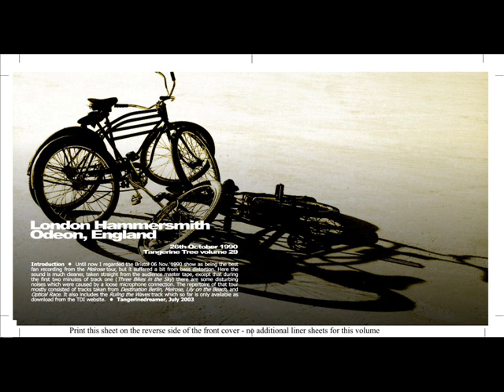Tangerine Dream - Alexander Square [London 90']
Tangerine Dream Live in Hammersmith Odeon ,London , England 1990
Song: Alexander Square
Track:17 / 21
Album: Tangerine Tree Vol. 29
Genre: electronic- berlin school
Year:1990